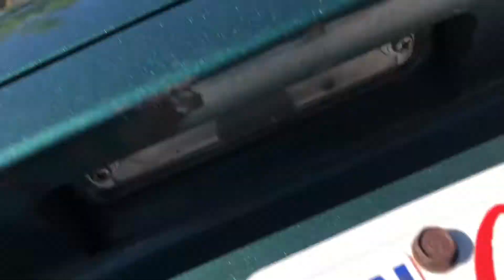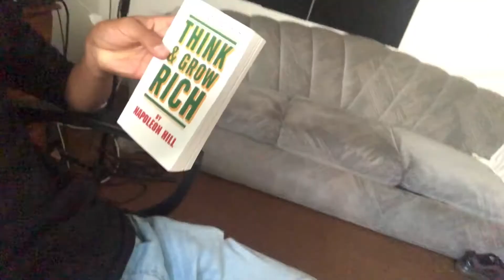Learning To Finance & Make $10,000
Thanks for tuning in to another video! Follow my bro